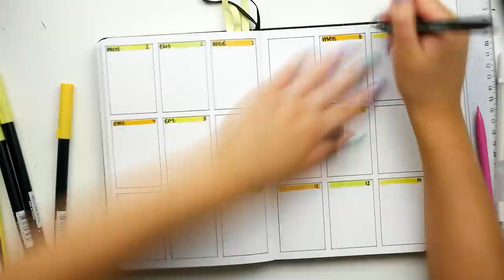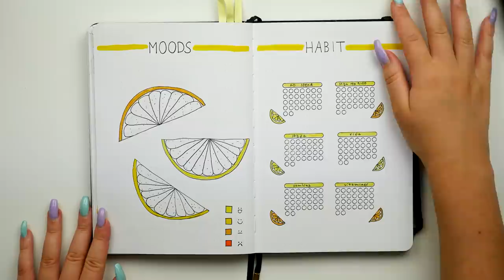PLANERA MED MIG | Juni 2020 Bullet Journal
Instagram ➩ misslisibell

Snapchat ➩ Realmisslisibel